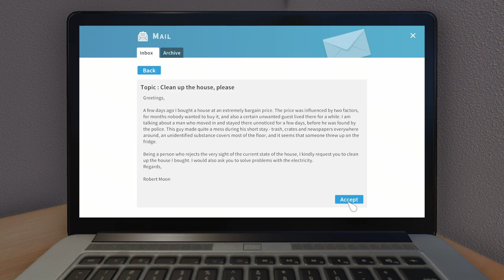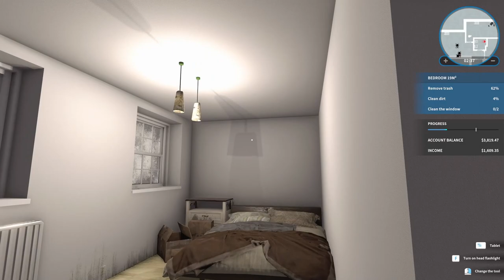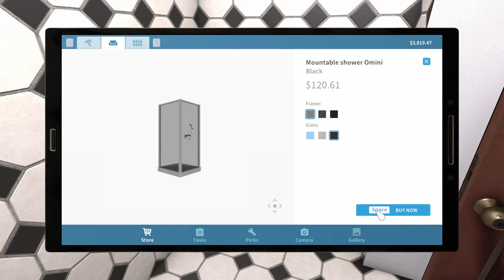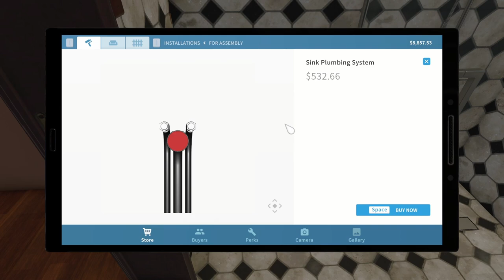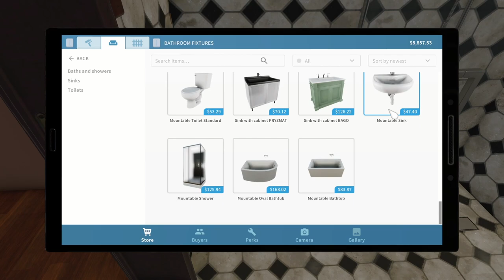House Flipper - Your Awesome Member Video - Side Job for Money